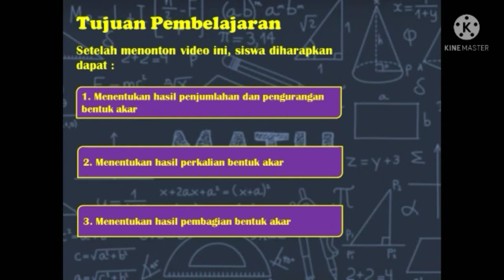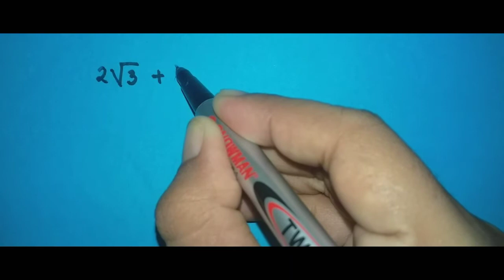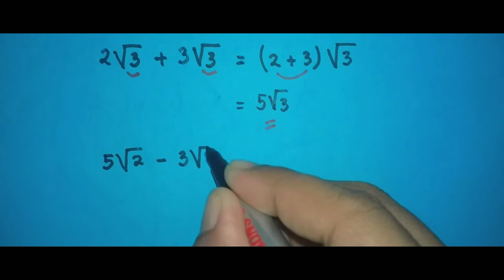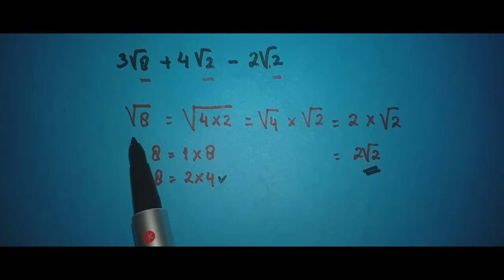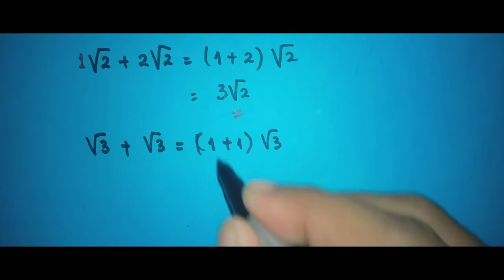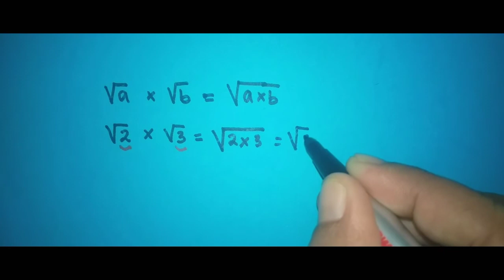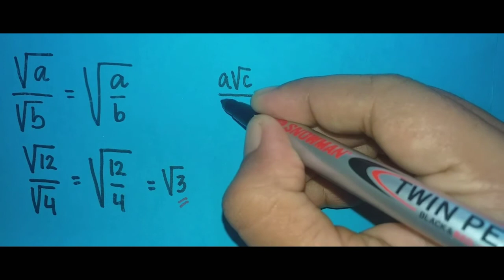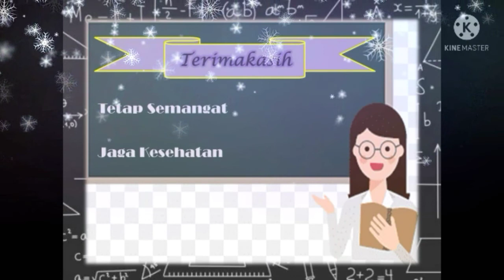Pembelajaran Matematika kelas IX,Operasi hitung bentuk akar